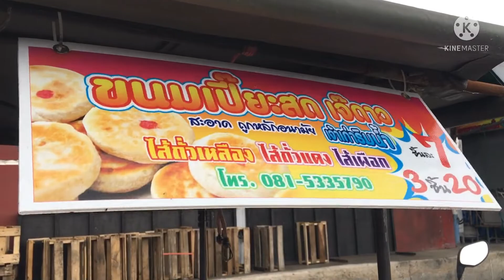ขนมเปี๊ยะสด ขนมแป้งทอด (เซาปิ้ง) เจ๊ดาว เจ้าเก่า ตลาดริมน้ำ นครสวรรค์ 3ชิ้น20